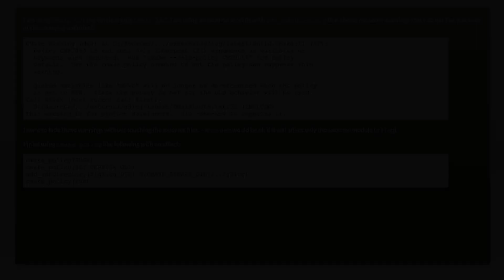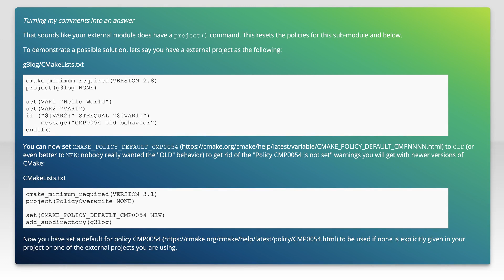Ignore warnings in external modules when using CMake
cmake: Ignore warnings in external modules when using CMake

Related to: cmake, suppress-warnings, cmake-gui